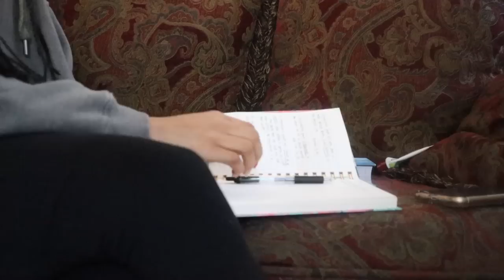HOME VLOG #5: nintendo switch lite unboxing & first time playing animal crossing new horizons!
Howdy, hope you all are doing swell✨

In this video, I take you guys along for a chill, full-time workday in my life. I also do a NintendoSwitchLiteUnboxing and set up my AnimalCrossingNewHorizons Island! Legit, this game is so much fun and I’m going to be showing you guys some more sneak peeks of my island during upcoming vlogs! (btw, got the switch online from best buy and a digital copy as well from there).

→ Doing Swell: my podcast about finding joy, in your everyday!

→ FAQs
I have my B.A. in International Studies, International Business, and Sociology. I’m currently pursuing my MBA in Marketing.

5’9” (Kendall is 6’9”)

- Do I have an Instagram?
I do but I don’t get on it: @AlexisLoui ¯\_(ツ)_/¯